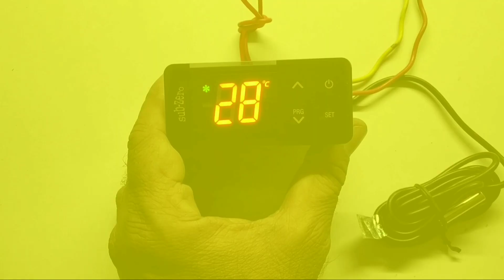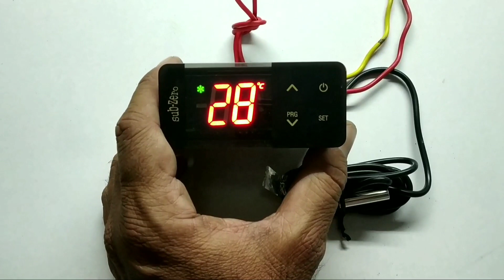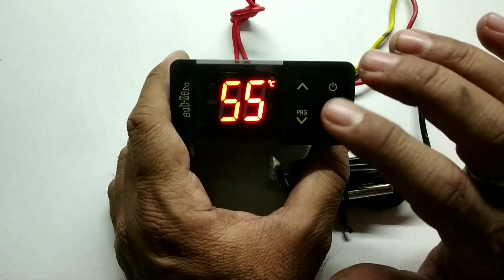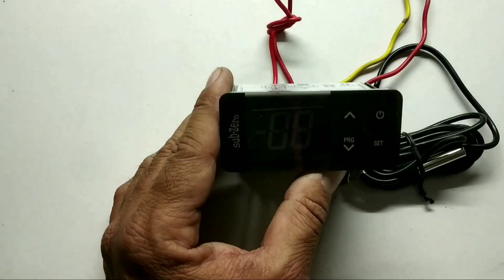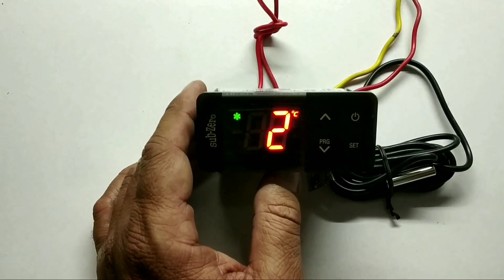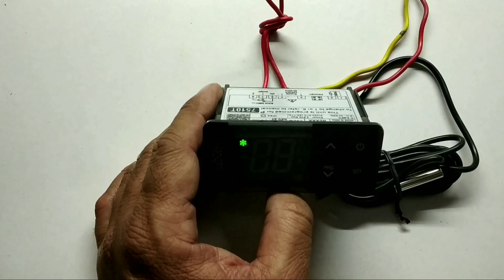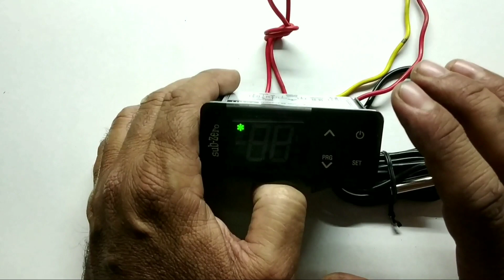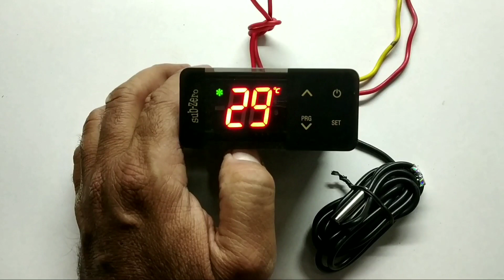Subzero 7510T Parameter Set Easily In Hindi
With the assistance of existing technology and well equipped infrastructural setup, we are engaged in offering a quality approved the range of Sub Zero Temperature Controller to the market. These controllers are used in general appliances like deep freezers, display cabinet, and pastry cabinet. Features: Cooling output